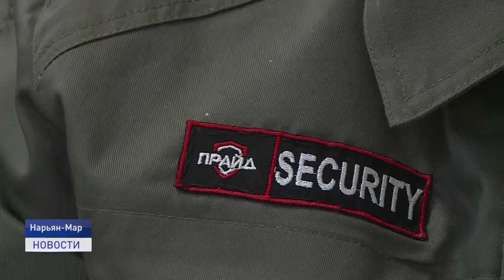НА ОХРАНЕ ШКОЛЬНЫХ ГРАНИЦ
В последние годы многие школы нанимают сотрудников службы безопасности из частных охранных предприятий. В основном это, конечно мужчины, представительницы прекрасного пола встречаются намного реже. Как оказалось в Нарьян-Маре тоже есть женщины, профессионально занимающиеся охранной деятельностью. Об одной из них расскажем в следующем сюжете.